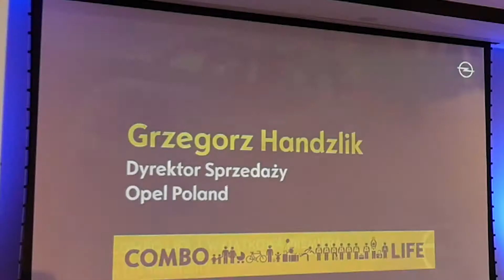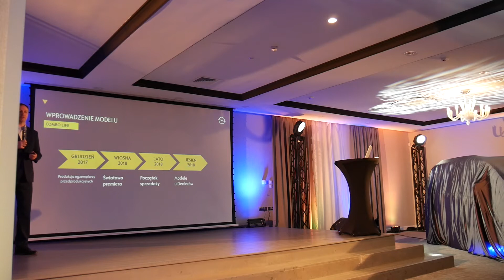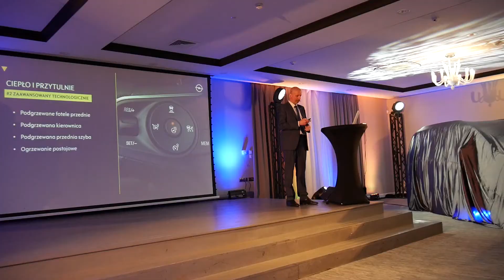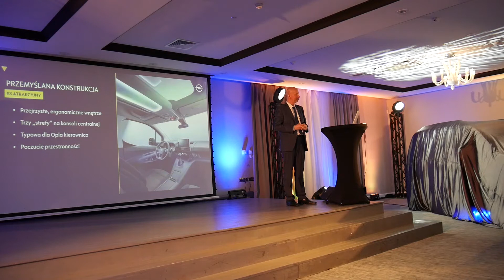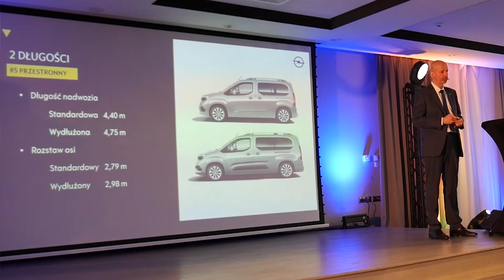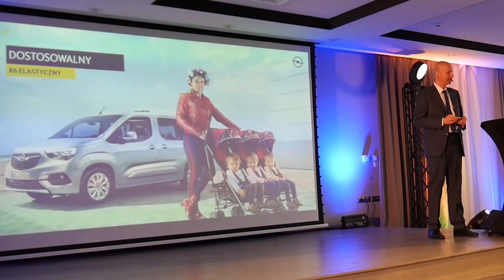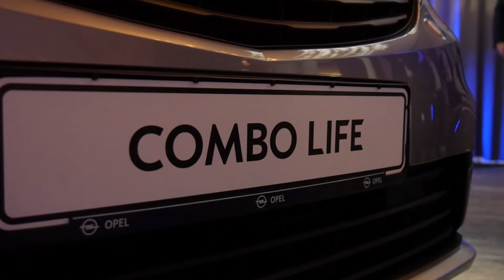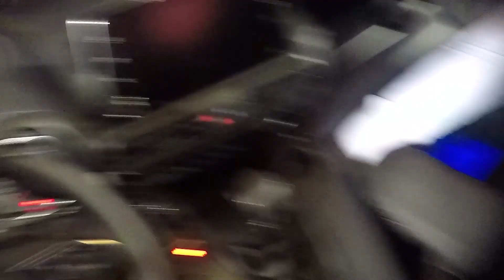OPEL COMBO LIFE 2018 - 7 powodów dla których to najlepszy przyjaciel rodziny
Materiał z polskiej premiery nowego Opla Combo w wersji LIFE.
Samochód, który ma zainteresować rodziny praktycznymi rozwiązaniami!

Planujesz zakup nowego samochodu marki Opel?

Muzyka:
AWOLNATION - Sail (LED Remix)